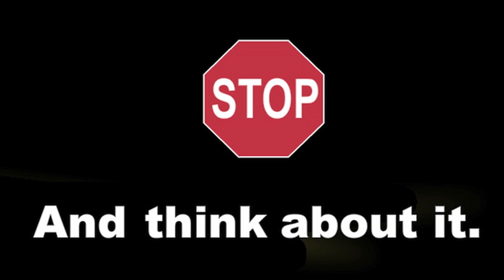Stop and Think About It PSA 2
What if we paid for goods and services with farts?